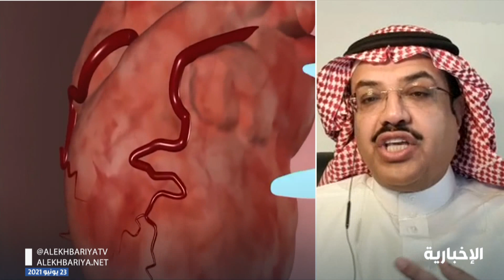أسباب السكتة القلبية عند الشباب وطرق الوقاية والعلاج.. مع د. خالد النمر